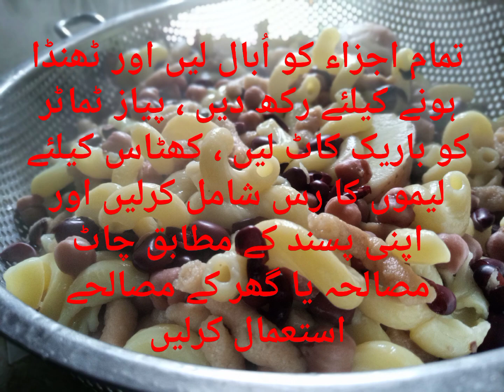Easy mix chaat recipe 😋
AOA dosto aaj hum aap k liye laye hn easy mix chaat recipe 😋